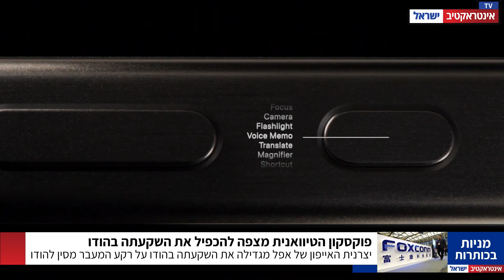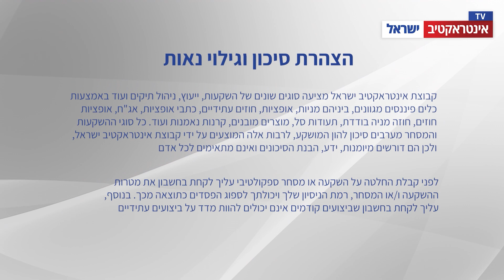אינטראקטיב TV | מהדורה 18.09.23: ארדואן ביקש ממאסק לבנות מפעל של טסלה בטורקיה